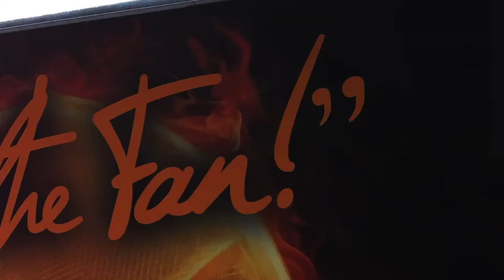Houston Astros 2019 2nd Round pick, 68th overall: Grae Kessinger SS-Ole Miss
Ole Miss' Grae Kessinger's grandfather, Don, was a two-time Gold Glove winner for the Chicago Cubs and once served as the Rebels head coach (1991-96).  His father, Kevin, also played baseball at Ole Miss. The Astros second-round draft pick and Rebels team MVP was named a finalist for the 2019 Brooks Wallace Award, given annually to the top shortstop in college baseball. Through early June, Kessinger had committed just eight errors.